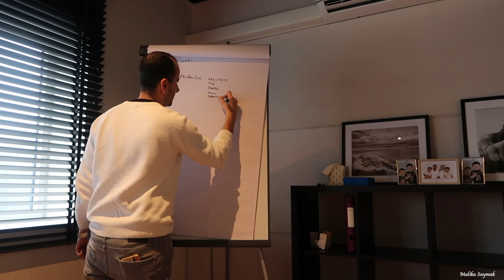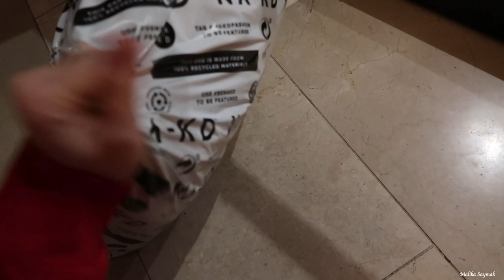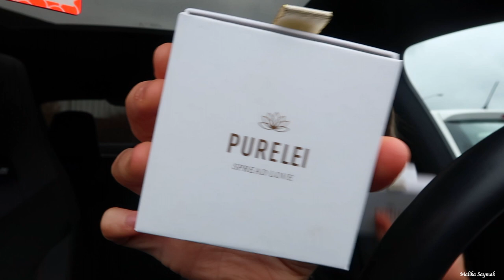MENTALE COACH INSCHAKELEN & GROOTHANDEL BEZOEKEN || VLOG # MALIKA SAYMAK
KORTINGSCODE: LOVEMALIKA

Love Malika ♥